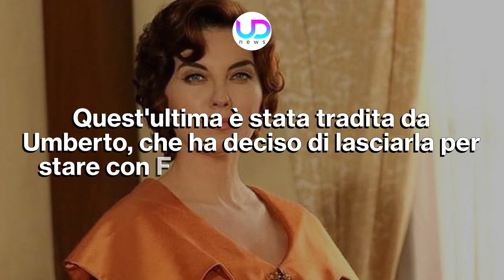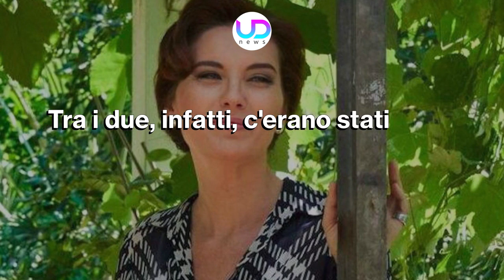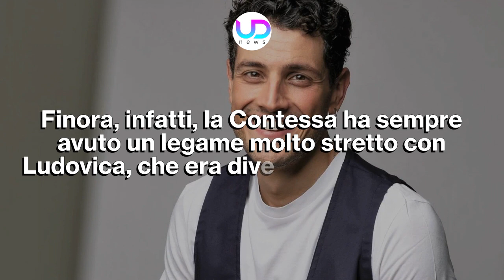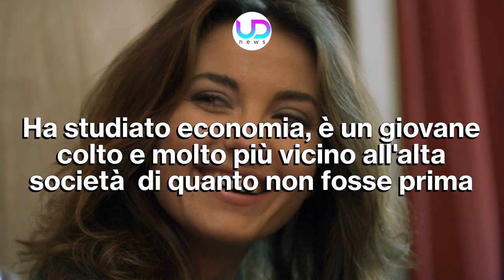Anticipazioni Il Paradiso delle Signore 7: Adelaide Si Vendica Di Ludovica!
Anticipazioni Il Paradiso delle Signore 7: dopo il tradimento di Umberto, Adelaide vuole vendicarsi di lui e Flora, ma anche Ludovica finisce al centro della furia della Contessa.

Ne Il Paradiso delle Signore 7, al centro dell'attenzione, tra i vari argomenti, ci sarà anche la vendetta di Adelaide. Quest'ultima è stata tradita da Umberto, che ha deciso di lasciarla per stare con Flora dopo aver provato a reprimere i suoi sentimenti. Dopo essere diventata socia de Il Paradiso delle Signore, la Contessa inizia a pensare ad una terribile vendetta contro Umberto e Flora, che finirà anche per coinvolgere Ludovica, per cui Adelaide ha sempre provato grande affetto.

Ecco che cosa vedremo nella nuova stagione della soap opera Il Paradiso Delle Signore 7.